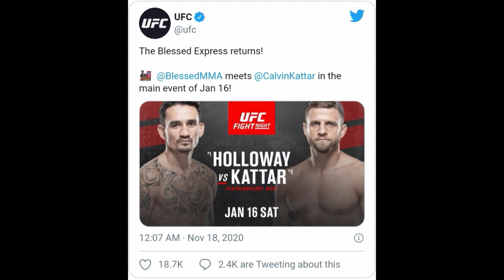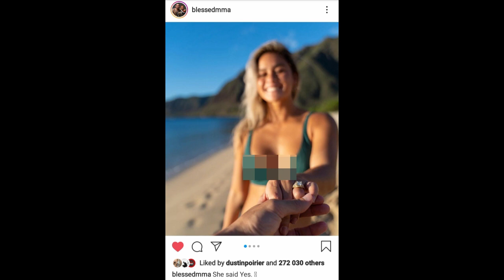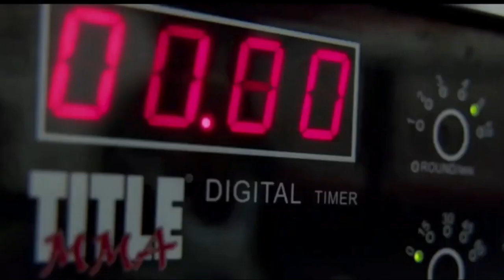ХАБИБНИНГ АМАКИСИ ХАБИБ ЖАНГ КИЛАДИ ДЕДИ!!! МАКС ХОЛЛАВЕЙ УЙЛАНЯПДИ!!!